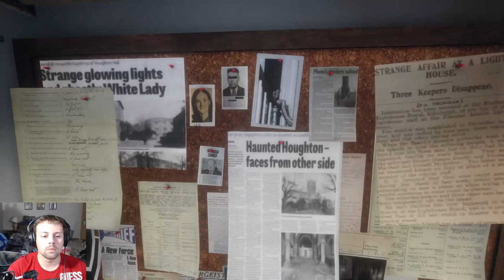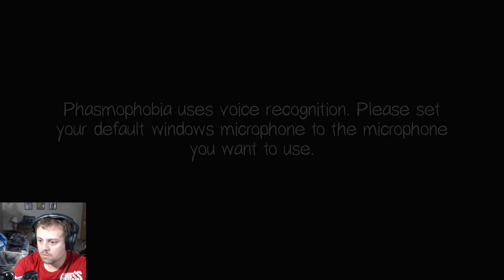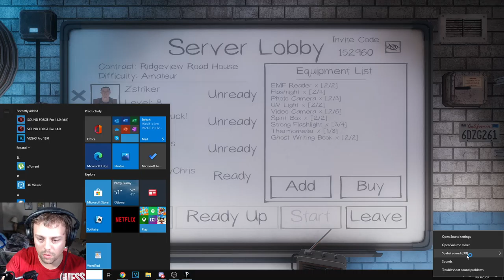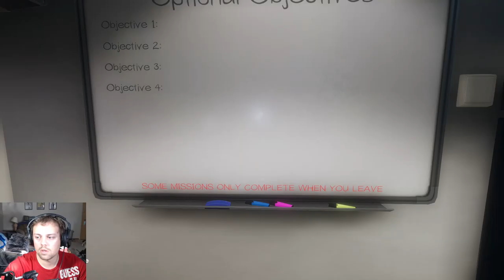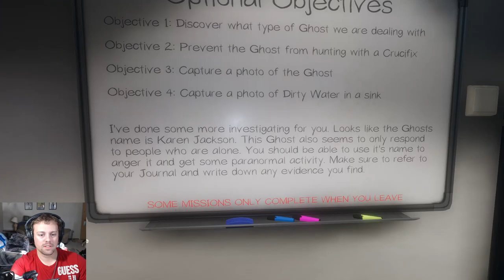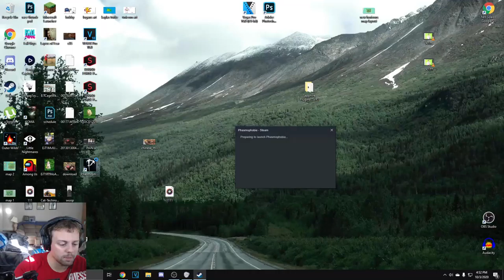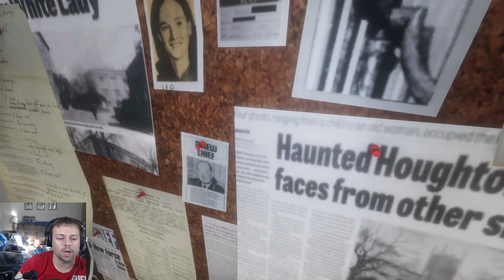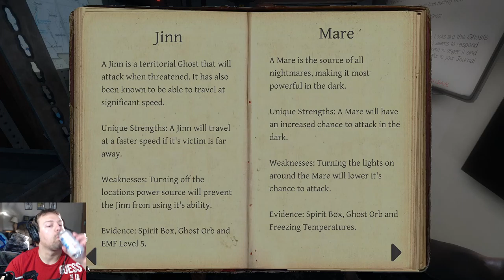Basketball Simulator || Phasmophobia || Part 1